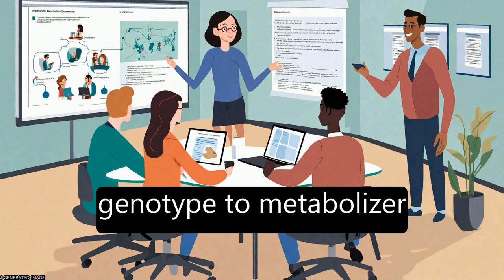Standardizing CYP2D6 Genotype to Phenotype Translation: Consensus Recommendations fro... | RTCL.TV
### Keywords ###

### Article Attribution ###
Title: Standardizing CYP2D6 Genotype to Phenotype Translation: Consensus Recommendations from the Clinical Pharmacogenetics Implementation Consortium and Dutch Pharmacogenetics Working Group
Authors: Kelly E. Caudle, Katrin Sangkuhl, Michelle Whirl‐Carrillo, Jesse J. Swen, Cyrine E. Haidar, Teri E. Klein, Roseann S. Gammal, Mary V. Relling, Stuart A. Scott, Daniel L. Hertz, Henk‐Jan Guchelaar ,and Andrea Gaedigk
Publisher: Wiley
DOI: 10.1111/cts.12692

### Video Timestamps ###
0:00:00 - Summary
0:00:56 - Title
0:01:02 - Tail
0:01:07 - End